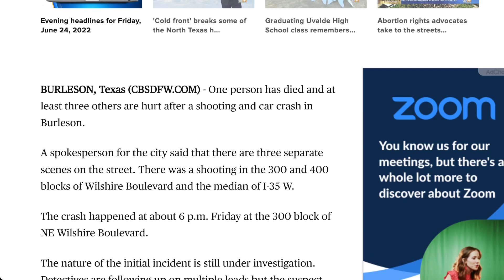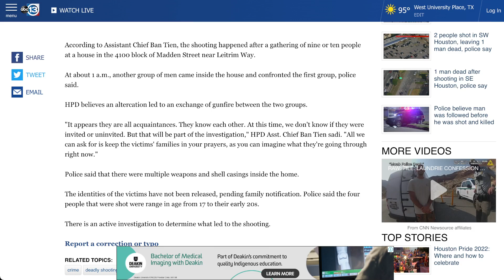[2022年6月最後一個週末] 德州兩起大型槍擊事件